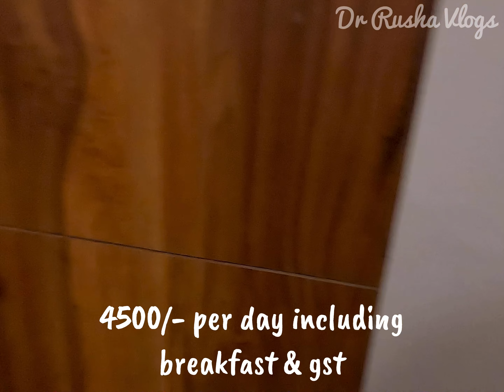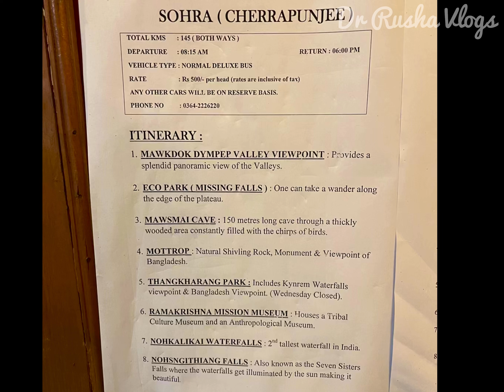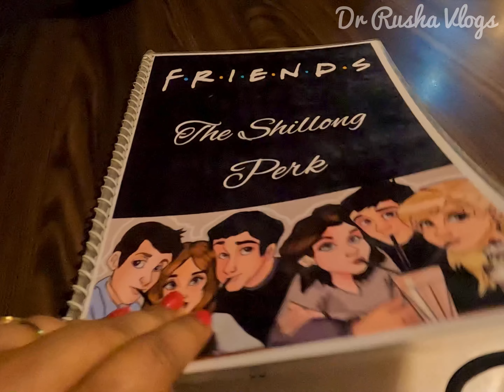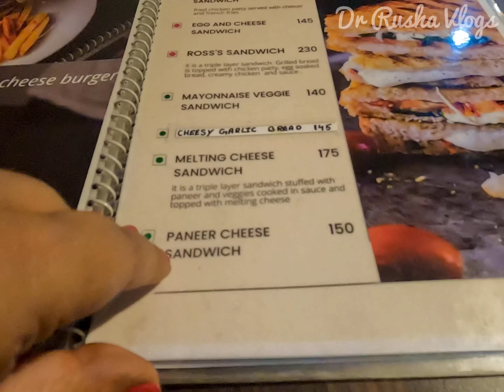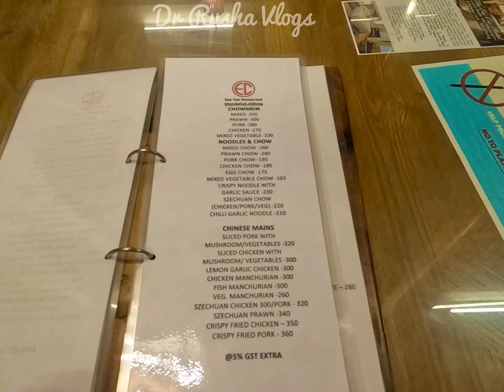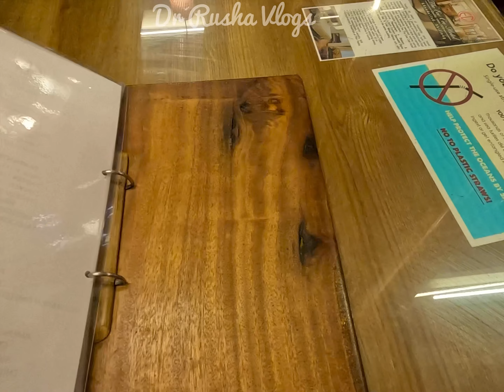Budget hotel Shillong near police bazar| Guwahati to Shillong trip| FRIENDS cafe in Shillong | Food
doctorimpressions

doctorimpressions